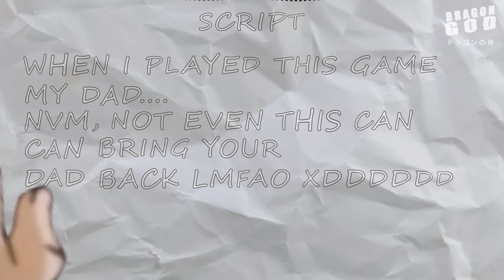Jolyne And Jotaro Go To McDonald's | Episode 1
Install Raid for Free ☑️ Mobile and PC and get a special starter pack 💥 Available only for the next 30 days 💥

It's that time of the year where JoJos and their dadsgo to McDonald's (not) on our fathers day cause I can't be asked uploading at a specific time